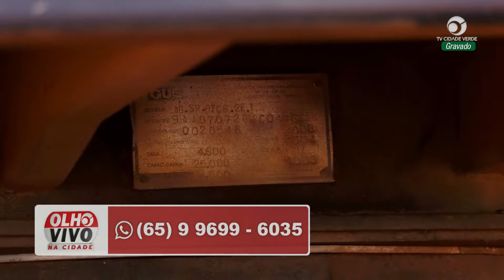CAMINHONEIRO É ASSALTADO EM VÁRZEA GRANDE | Arthur Garcia 001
imagens: Maycon Xavier
apoio: Rogério “Cábeça de Urso”

PROGRAMA OLHO VIVO NA CIDADE APRESENTADO POR LUCAS FERRAZ

TV CIDADE VERDE